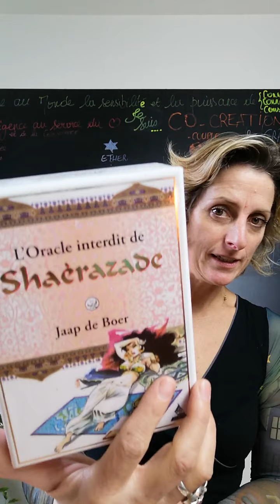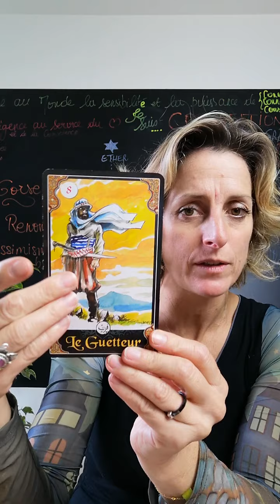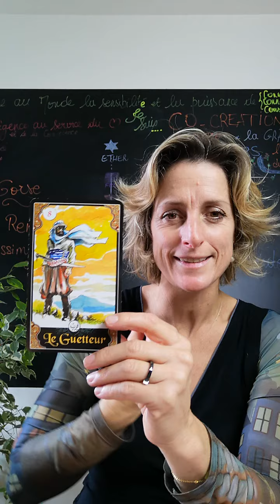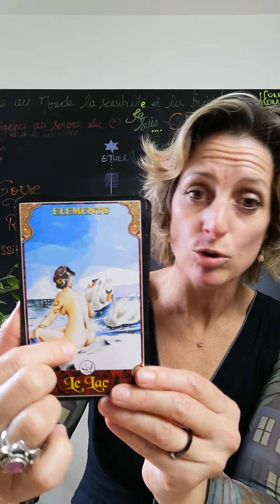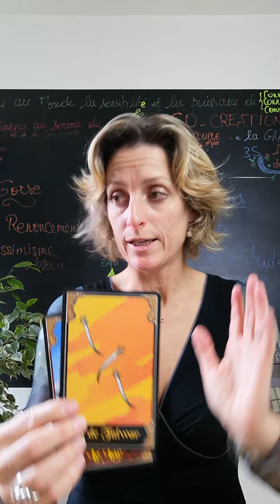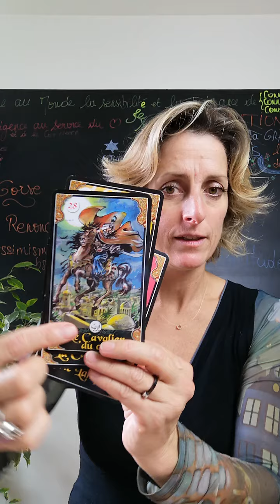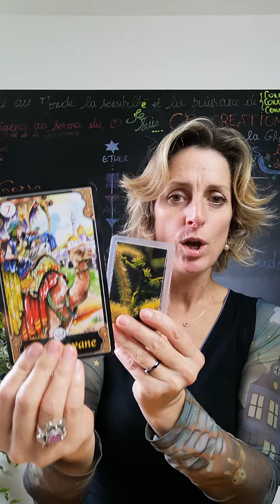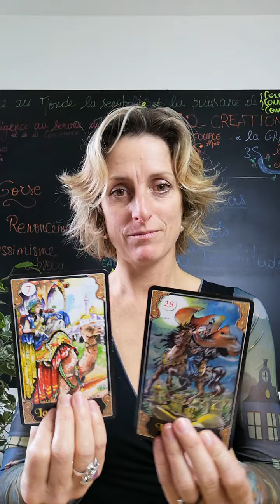Se mettre en chemin vers sa mission d'âme et son Autre, de grandes choses arrivent : vous êtes guidé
Le changement est là. Vous avez coupé avec ce qui devait - ou vous êtes en train de le faire - et vous sentez que quelque chose arrive. Pour autant, il est aussi à noter que ce n'est plus nous qui sommes aux commandes. quelque chose de plus grand nous guide, peut-être vers la relation d'âmes qui n'attend que nous pour nous faire évoluer, en tout cas, vers notre destin. La Loi d'attraction est à l'oeuvre ! Restons vigilant et ancré ; il est l'heure de se préparer à voir de plus haut !

Et si vous receviez chaque mois chez vous votre guidance personnalisée de la Voix/e des fleurs ET le flacon mélange personnalisé de Fleurs de Bach qui lui correspond ??
LE FLACON DU MOI 🌹
💥 Marre d'être balloté dans tous les sens comme une bouteille à la mer ?
🌪 Marre de ne rien comprendre à ce qu'il se passe en vous ?
🌩 Marre de souffrir sans rien dire ?
🌬 Marre d'être le jouet de vos propres émotions ?
LE FLACON DU MOI n'attend que vous !

👯‍♀‍ Si vous avez besoin de vous sentir épaulé, compris,
🌼 Si vous souhaitez être éclairé, comprendre ce que vous ressentez,
🦸 Si vous voulez apprendre à redevenir le "maitre à bord" de votre propre corps,
🧚‍♂‍ Si vous voulez apprendre à lâcher-prise, vous détacher de ce qui vous enferme,
🌈 Si vous voulez progressivement retrouver une certaine harmonie, sérénité,
🌺 Alors honorez l'appel de votre âme et faites entrer les Fleurs de Bach dans votre vie !
Les Fleurs de Bach sont des élixirs de macérat de Feurs et agissent directement sur la sphère émotionnelle afin de dissoudre progressivement blocages et blessures tout en aidant la personne à mieux comprendre qui elle est et comment elle fonctionne.
"CONNAIS TOI TOI-MÊME ET TU CONNAITRAS LE MONDE ET LES DIEUX", disait Socrate.
Aujourd'hui c'est possible même sans bouger de chez soi !
- votre flacon mélange PERSONNALISé de Fleurs de Bach élaboré après tirage de vos énergies du moment
- la photo de vos fleurs du mois
- un vocal (à télécharger) qui vous explique les fleurs de votre mélange, le défi du mois pour vous et vos blocages à libérer
Véritable COACHING de VIE et de TRANSFORMATION qui arrive à vous, le flacon du MOI n'attend que votre DECISION :
Vous donnerez-vous l'autorisation de souffrir de la souffrance ??

A TRES VITE !